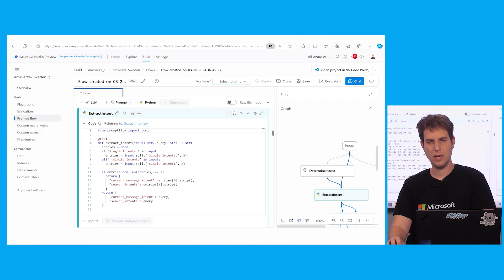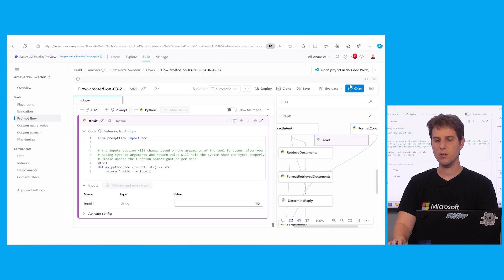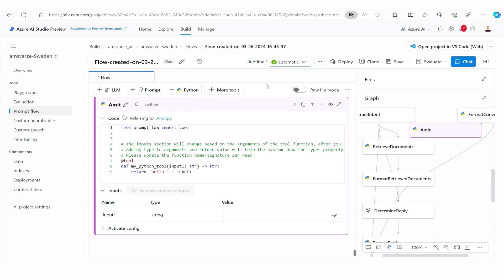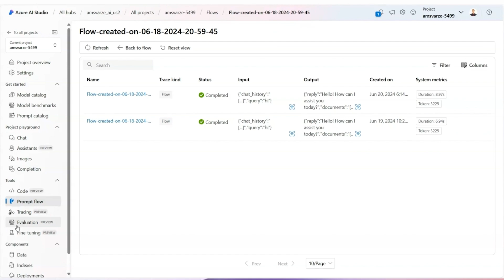Part 12 Azure AI studio Prompt Flow Need Amit